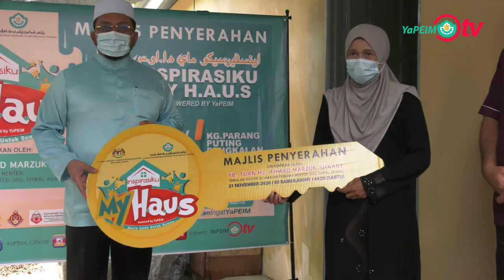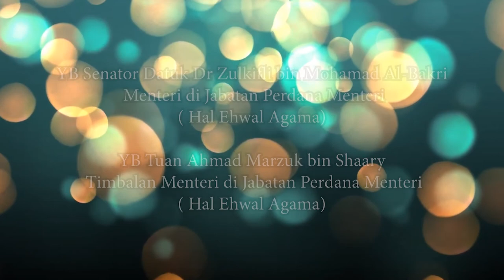UCAPAN TAHUN BARU 2021 OLEH PEMANGKU KETUA PENGARAH YaPEIM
Ucapan Sempena Tahun Baru 2021 oleh Yang Berbahagia Puan Parihah Hasan Pemangku Ketua Pengarah YaPEIM